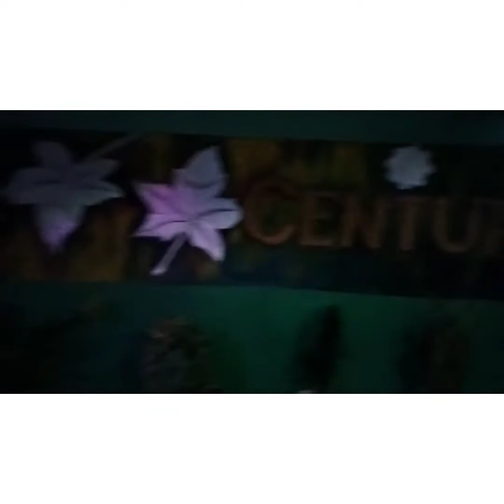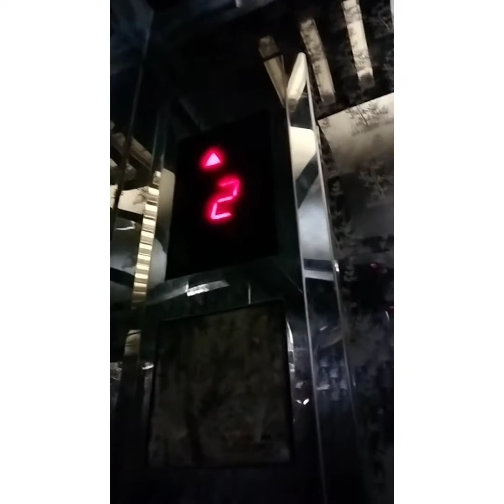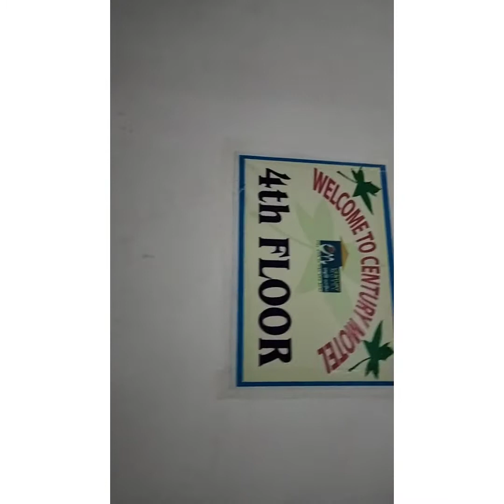বগুড়ার মহাস্হানগড় ও হজরত শাহ্ সুলতান বলখী মাহিসাওয়ার রহঃ এর মাজার পরিদর্শন।